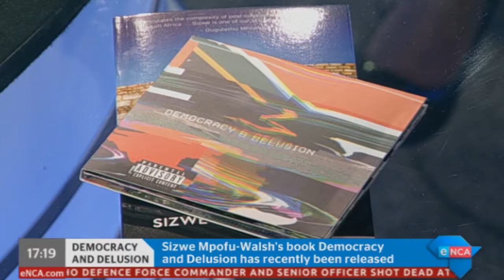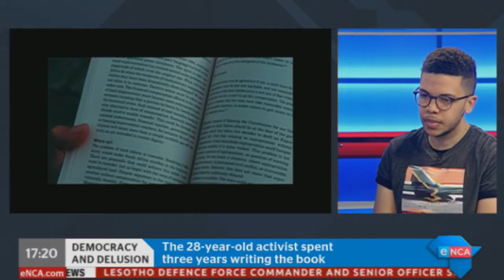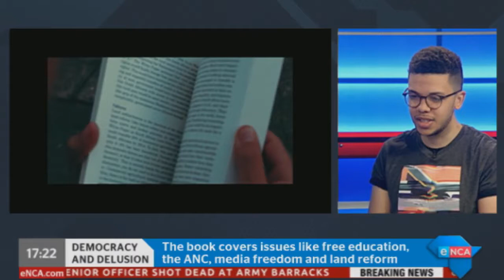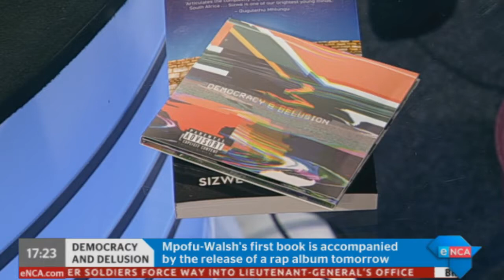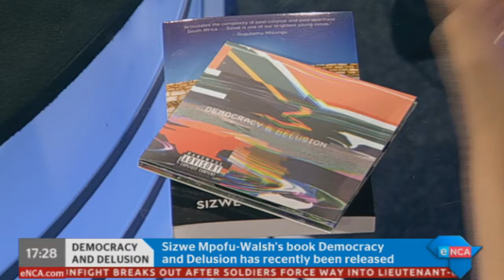Democracy and delusion